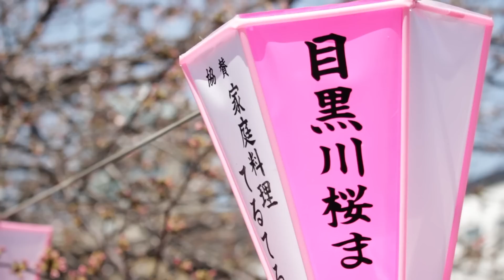Sakura cùng những Hotgirls Nhật Bản